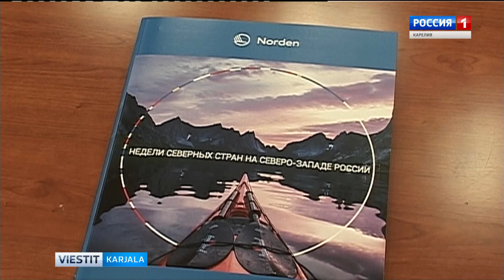Pohjoismaiden viikko käyntiin Petroskoissa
Pohjoismaiden viikko lähti käyntiin Petroskoissa. Se tarjoaa rikkaan ohjelmiston tapahtumia eri puolella kaupunkia. Tästä kerrottiin festivaalille omistetussa ja vasta päättyneessä lehdistötilaisuudessa.
«Неделя Северных стран в Петрозаводске» стартовала в столице Карелии. Дипломатические миссии и культурные институты Дании, Исландии, Норвегии, Финляндии и Швеции представят целый ряд мероприятий в сфере культуры, образования, экологии, инноваций.